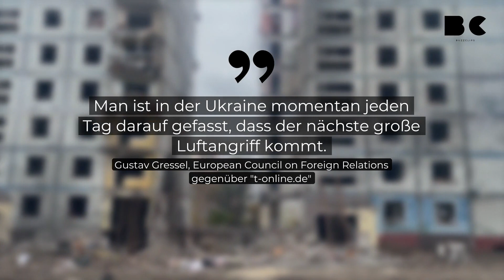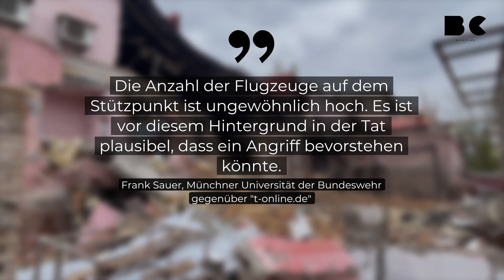Satellitenfotos zeigen russische Vorbereitungen für neue Angriffswelle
Neue Satellitenaufnahmen legen nahe, dass Russland das nächste großflächige Bombardement auf die Ukraine plant. Aufnahmen der Unternehmen "Maxar" und "Planet Labs" vom 28. November zeigen, dass auf dem russischen Militärflughafen Engels-2 strategische Bomber in Stellung gebracht werden. Das nächste große Bombardement der Russen könnte also nur noch eine Frage der Zeit sein. Neben den Bombern des Typs Tu-95 und Tu-160 seien auch Transportflugzeuge, Treibstoff und Container für Munition erkennbar.